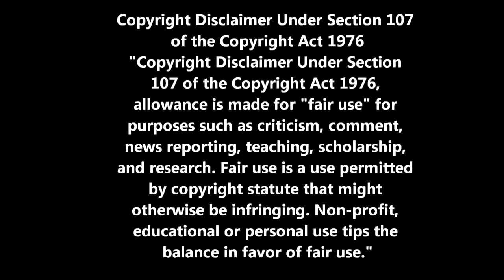Shaka Zulu 05 Miniserie de TV 1986